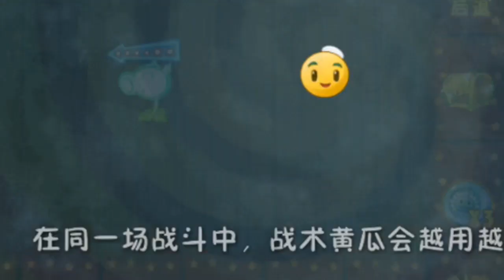¡NUEVA PLANTA Y ROMPEJARRONES! Noticias Plantas vs Zombis 2 Versión China 2.4.7|Link de Descarga!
¡Qué tal! En este video hablo en detalle sobre las nuevas plantas, disfraces y eventos de esta actualización para celebrar el año nuevo chino.

°Ya se viene la 2° parte de las curiosidades de PvZ 2 chino. ¡Sé que les encantará!